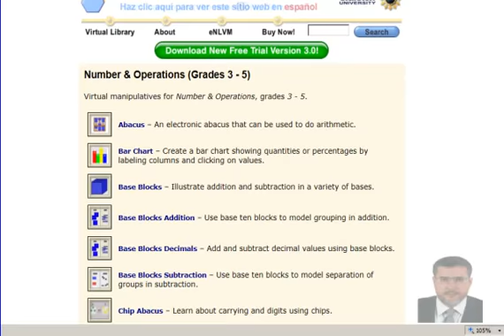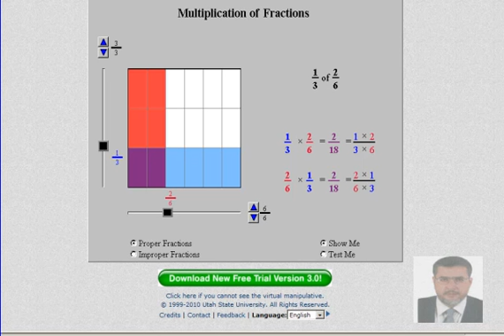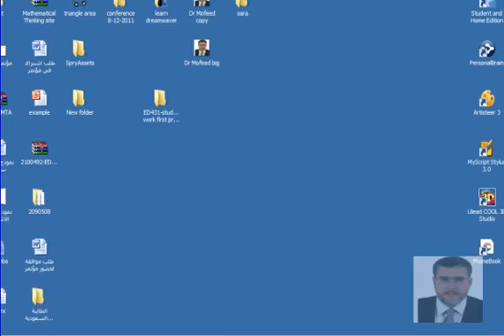ED364-27-12-2011-part4.mp4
تتناول فيديوهات هذه القناة محاضرات كاملة لمقرر طرق تدريس الرياضيات لمعلمي المرحلة الابتدائية وهي شرح تفصيلي لمقرر ED364 وهو من مقررات الجامعة العربية المفتوحة
تم تسجيل المحاضرات في عمان- الأردن